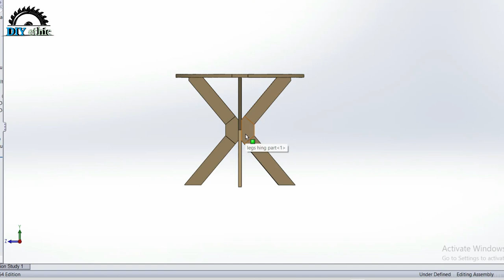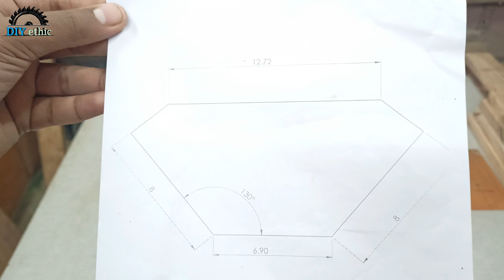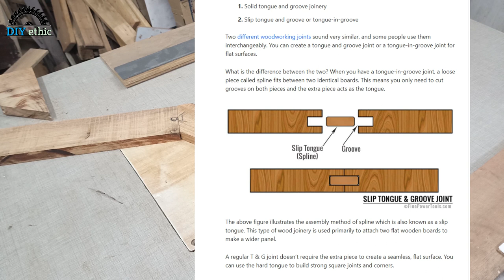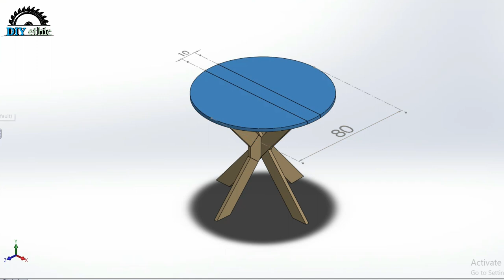DIY Folding Dining Table for terrace garden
In this step-by-step woodworking tutorial, we guide you through the process of creating a functional and stylish folding dining table. Whether you're short on space or just love the idea of versatile furniture, this project is perfect for you.

DIY ethic
DIY
WOODWORKING

Tools and Materials:
Pine wood and babul wood
Heavy-duty hinges
Screws, saw, drill
Measuring tape, pencil, sandpaper
Varnish or paint for finishing
Safety glasses and gloves

Timestamps:

0:00​ - Project Introduction
0:25 - channel intro
0:45 - design of Folding Dining Table
1:02 - Cutting the Wood
3:23 - Preparing the moving Legs
5:34 - Preparing the fixed Legs
6:26 - Preparing the Tabletop
7:51 - Attaching the Hinges on Tabletop
8:35 - circular cutting of tabletop
9:43 - Attaching the Hinges on legs
11:23 - joining leg with tabletop
11:56 - install latches
13:16 - Finishing and Staining
13:58 - Testing the Folding Mechanism
14:12 - additional magnet lock
14:57 - project outcome

Tool Used :-
1) Electric Screwdriver/Drill Machine with Reverse Forward and Torque Adjustment
2) Bosch GSB 500W 500 RE Tool Set
3) Black & Decker KS900EKX Jigsaw
4) Bosch GWS 600 Pro Angle Grinder
5) Sanding Disc for Grinder/Drill
6) Black & Decker CS1500 Watt 185mm Wood Cutting Circular Saw
7) Dongcheng 350 W Trimmer 6.35 Mm
8) Quick Grip Mini Bar Clamp
9) C-Clamp
10) HEAT AIR GUN

Join us in this DIY adventure and craft a dining table that suits your space perfectly! Let's get started on your woodworking journey together.

NOTE : All content used is copyright to DIY ethic,